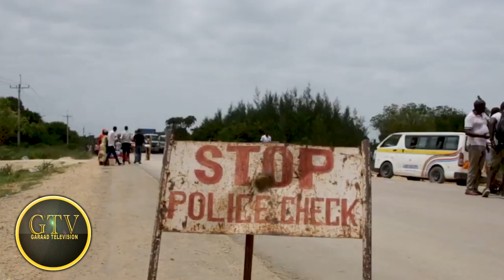Deg Deg Turkiga Oo Isku Keenaya Farmajo & Mucaradka, Kenya Oo Baneysay Xaduudka